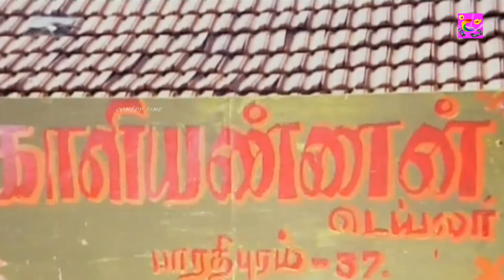யோவ் அவன் இதெல்லாம் பண்றதே நடிக்குற பொம்பளைங்கள கட்டிப்பிடிக்கதான்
Suvarilladha Chiththirangal (transl. Pictures without a wall) is a 1979 Indian Tamil-language drama film, written and directed by K. Bhagyaraj, in his directorial debut. The film stars Sudhakar, Bhagyaraj and Sumathi. It was released on 30 November 1979,[1] and became a box office success.[2] The film was remade in Telugu as Pedala Brathukulu, with Sudhakar and Sumathi reprising their roles
Plot
The story revolves around a poor girl living with her widowed mother and siblings. Poverty and the family situation gets her mother to prostitute herself for the welfare of the family. Bhagyaraj treats this subject from the perspective of the girl who sees the wrong of her mother; but later teases the thought of right and wrong with the viewers considering the situation which the mother gets into. Bhagyaraj, himself plays the neighbour who first falls in love with the girl, later to realise that she is already in a relationship with another.
Cast
Sudhakar as Murthy
K. Bhagyaraj as Alagappan
Sumathi as Saroja
Goundamani as Kaliyannan
S. Varalakshmi as Parvathi
C. R. Parthiban as Murthy's father
Ganthimathi as Alagappan's mother
Kallapetti Singaram as Alagappan's father
Master Haja Sheriff as Aarumugam
Sangili Murugan
C. R. Saraswathi as Selvi
Chandrasekar
Janagaraj as Palanisamy
Charulatha

@Comedy Time ​